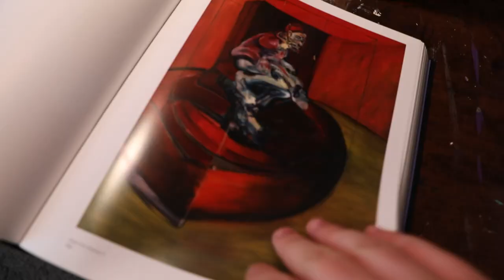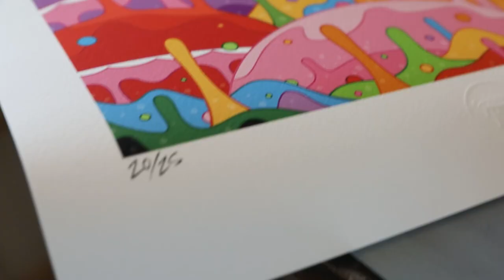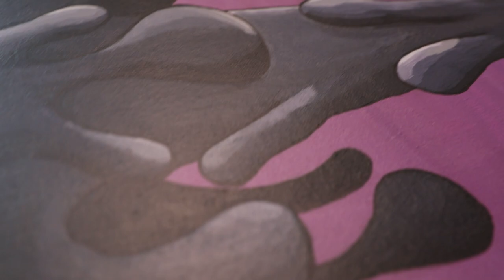How I'm Finding My Artistic Style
It's a challenge finding your place! This is my effort to dabble and discover what my artistic style really is... or isn't. While there are a lot of different stylistic directions to head, I'm a big fan of staying open and fluid as I navigate my place in this wonderful world of art!

I sincerely hope you enjoy.

Some of my art supplies:
Golden Paints
Liquitex Muted Series
Princeton Brushes
Royal & Langnickel Brushes
For Cleaning Brushes